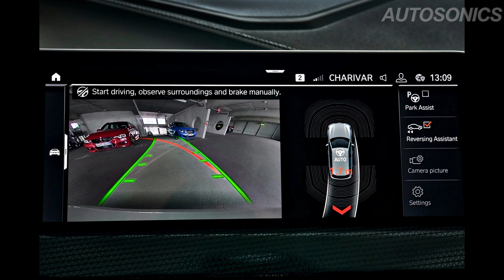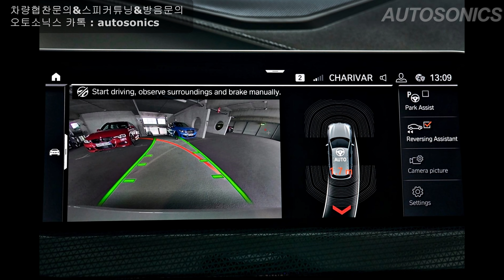BMW 118d (1시리즈) 풀체인지, BMW X1 페이스리프트 출시! ♥ 할인,가격,옵션,출시.. 반응은 어떨까?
컴팩트카 시리즈입니다. BMW의 대표적인 컴팩트카! 1시리즈 해치백이 출시되었습니다. 2020년 1월 출시되는 BMW 118d , 그리고 2019년 11월 출시된 BMW X1 페이스리프트에 대한 내용을 담고 있는 방송입니다.
차분한 콘셉트의 이번 방송도 잘 부탁드립니다!! 열심히 할게요 ~~~ 도움이 되셨다면 구독 ! !좋아요 ~~ ♥

오토소닉스 카톡 : autosonics

BMW 118d (1시리즈) 풀체인지, BMW X1 페이스리프트 출시! ♥ 할인,가격,옵션,출시.. 반응은 어떨까? 오토소닉스 소닉 자동차 리뷰 #292